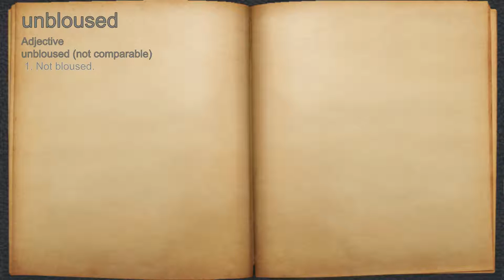What does unbloused mean?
A spoken definition of unbloused.

Intro Sound:
Typewriter - Tamskp